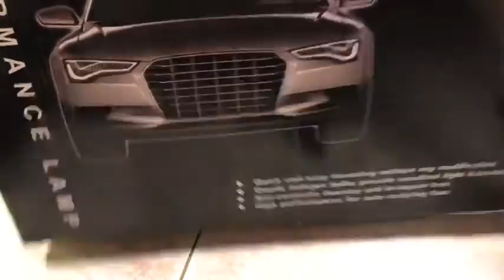Ô Tô , Đèn gầm toyota inova 2009 hàng liên doanh cao cấp , Hỗ trợ lắp đặt tại Hà Nội